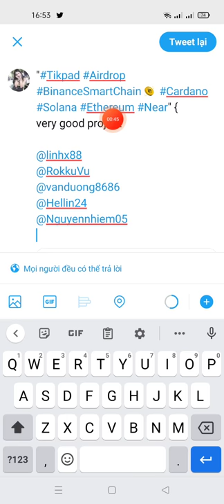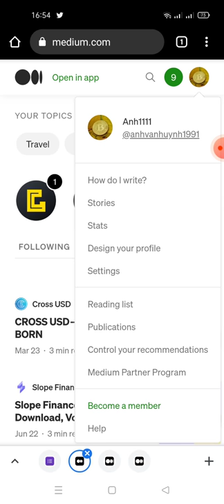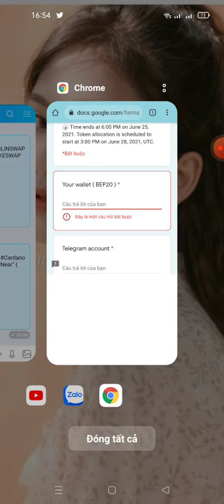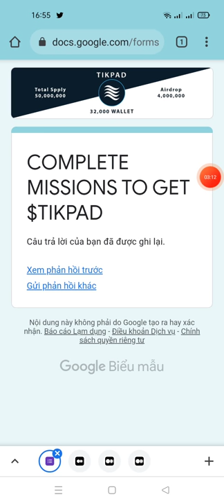kèo làm nhanh - Aidrop ăn chia 260.000$ token TIKPAD (Aidrop end 32.000 member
Link fom